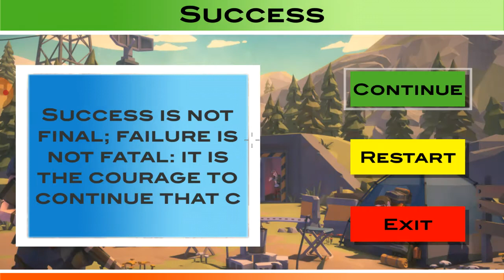Zombie Sniper 3D - FPS Zombie Shooting Game [gameplay]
🎮📲 "Zombie Sniper 3D - FPS Zombie Shooting Game".

📱📹 "Grabar Pantalla & Grabador Pantalla - XRecorder".